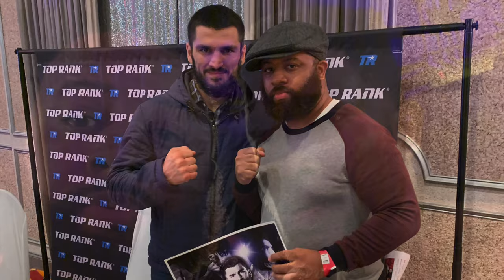Vasyl Lomachenko vs Masayoshi Nakatani Announced By Top Rank For June! Good Fight!!